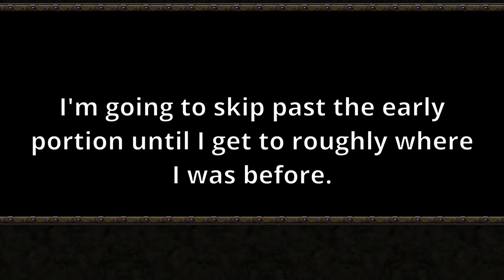Let's Play Warcraft 3 (Ep 15): The Great Cat-Elf Alliance of 20 ADP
My mother says I should talk about my cats less, personally I think talking about pets is a great ice breaker. Especially pets that like to sabotage you every chance they get!